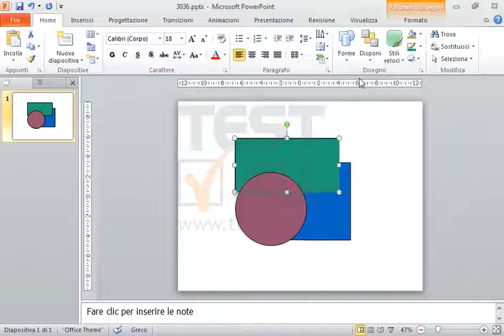Puoi vedere tre forme nella prima diapositiva della presentazione corrente. Cambia il layout...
Puoi vedere tre forme nella prima diapositiva della presentazione corrente. Cambia il layout come segue: metti il quadrato sullo sfondo, il cerchio al centro e il rettangolo nel primo piano dell'immagine. Quindi raggruppa tutte le forme insieme.